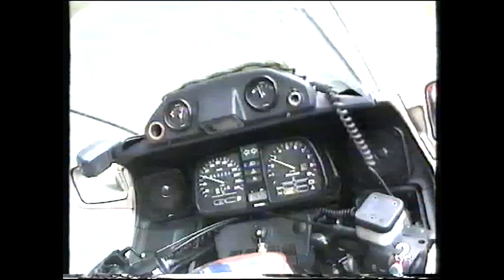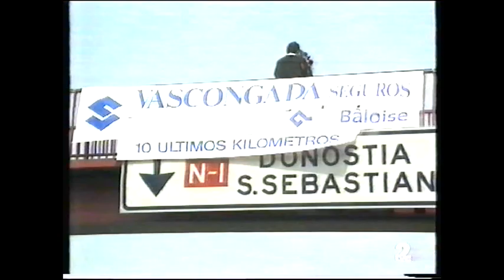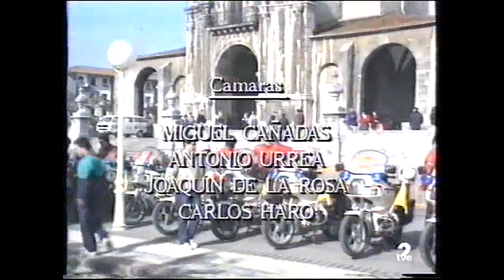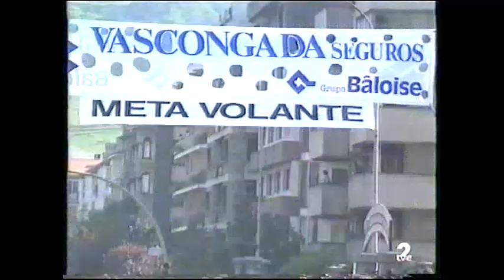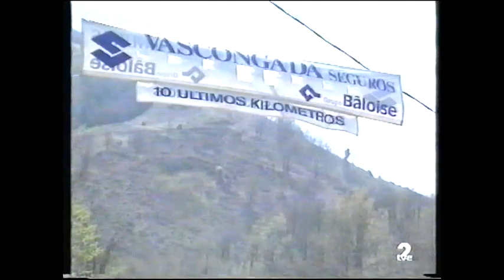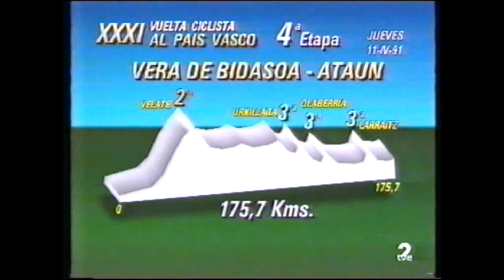1991 Vuelta al País Vasco - Euskal Herriko Itzulia - Chiappucci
La XXXI Vuelta al País Vasco, disputada entre el 8 de abril y el 12 de abril de 1991, estaba dividida en 5 etapas para un total de 830 km.

Etapas

1ª etapa (08/04/91) Andoain - Andoain, 123,6 Km. Ad Wijnands
2ª etapa (09/04/91) Andoain - Vitoria, 198,9 Km. Andreas Kappes
3ª etapa (10/04/91) Vitoria - Ibardin, 188,3 Km. Claudio Chiappucci
4ª etapa (11/04/91) Vera de Bidasoa - Ataun, 175,7 Km. Jaermann
5ª etapa (1º Sec.) (12/04/91) Ataun - Elorrio, 98,3 Km. Raúl Alcalá
5ª etapa (2º Sec.) (12/04/91) Elorrio - Elgueta, 7,2 Km. Bruyneel

Clasificación general
1. Claudio Chiappucci CAR 19h 56' 09s
2. Johan Bruyneel LOT a 2' 17s
3. Piotr Ugrumov SEU a 2' 39s
4. José Luis Laguía PAT a 2' 39s
5. Marino Lejarreta ONC a 2' 55s
6. Ivan Ivanov SEU a 3' 00s
7. Stephen Roche TON a 3' 18s
8. Víctor Gonzalo CLA a 3' 24s
9. Patrice Esnault AMA a 3' 27s
10. Julián Gorospe BAN a 3' 30s